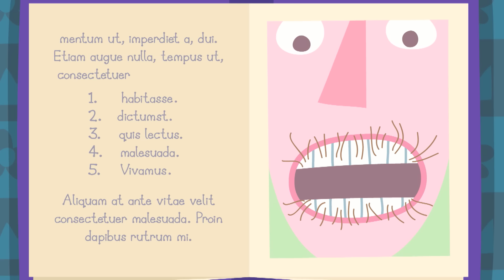Ben and Holly's Little Kingdom | 1 Hour Episode Compilation #10